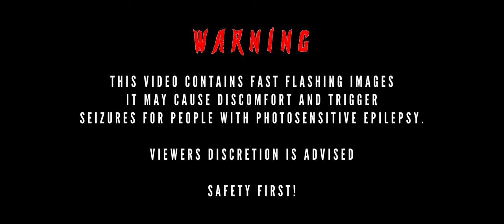World of Sickness - Voices In My Head (OFFICIAL VIDEO)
Official music video by World of Sickness performing "Voices In My Head".
'Voices In My Head' is now available everywhere! :D

Mentalhealth, depression and suicidal thoughts are very important topics. We'd like to support you to have the confidence to reach out for help if you are struggling with it. You are not alone, and we know how hard it can be, but seeking for help saved one or the other from this band already. =)

--☢️Were do you find all the "World of Sickness Universe"?☢️--

--☢️You want to directly communicate with us?☢️--

--☢️What is World of Sickness all about?☢️--
The year is 2135, metropolises are in ruins, governments are shattered and humanity is scattered into clans. The music of "World Of Sickness" takes place in a dystopian future.
Just like the chaos within this world, the music is boundless as well. It is mainly inspired by various metal subgenres, but it wouldn't just stop there if a song requires it. The interplay of drums, bass and guitars in combination with harsh and sometimes clean and powerful vocals can be calm and melodic, heavy and aggressive and even mindfuckingly strange, but it will always be entertaining to listen to.
Since the formation in 2015, the lyrics of "World of Sickness" take the listener into a specially invented end-time world and offer access to an ongoing story.

--☢️What is the next upcoming music release and where do I find existing music?☢️--

⚡ NEXT Releases ⚡
World Of Sickness - "A New Era"  Single Release 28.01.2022
World Of Sicknes - "???" Single Release 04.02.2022
World Of Sickness - "???" Single Release 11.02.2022
World Of Sickness - "???" Single Release 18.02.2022
World Of Sickness - "Tales From Nowhereland" - Album Release 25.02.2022

--☢️Who helped us create the awesome content for "Voices In My Head"?☢️--

⚡ Audio Credits ⚡
Performed by World of Sickness
Voice Acting by Bosse Evers
Composed by Jonas Johannsen
Co-Composed by Thor Gunnar Myrdal
Co-Produced by Wolfgang Budde
Mixed by Thor Gunnar Myrdal
Mixed by Wolfgang Budde

⚡ Video Credits ⚡

Set Assistance by Sydney Jean Haugen
Post Production and VFX by Thor Gunnar Myrdal

--☢️Where do I find the lyrics for "Voices In My Head"?☢️--

⚡Verse 1⚡
The insignificance of life
Everything is gray there is no light
Tell me
What can I do
There are voices in my head
Dont know if they are good or if they are bad
Keep on showing me the way
Shall I go or shall I
Stay

⚡Pre Chorus⚡
I Look up at the sun
The dark clouds
Snow and lightning
Are reflected

⚡Chorus⚡
I point a
Gun at my head
One more second Ill be dead
Only memories and ghosts
But then a little light appears this is what the darkness fears
Hope will rise again
Point a gun at my head

⚡Verse 2⚡
The time runs fast
Im still living in the past
Feeling sad for what is lost
Only memories and darkness I wanna get out out of this fortress
The time run
Fast

The sheer horror
This disease
Like a comedy in my head

⚡Chorus⚡

⚡Break [x4]⚡
The voices in my head

⚡Bridge 1 [x4]⚡
My life is empty show me a path
It feels like there is a hole in my heart

⚡Bridge 2 [x2]⚡
No
I dont want this anymore
No
I cant do this anymore
No
I cant think anymore

I would never have thought
That the inner demons
Are already
Among us
And even less
That it was us
who called them

⚡Chorus⚡

--☢️Gear we frequently use and shoutout to companies☢️--
⚡Steinberg - Nuendo
⚡Izotope - Everything
⚡Waves - Everything
⚡Slate Digital - Everything
⚡Kemper Amps
⚡Black Magic - Cameras and Davinci
⚡Adobe

Location: Hamburg, Germany

--☢️Thank you for listening and reading till here. You're awesome!☢️--